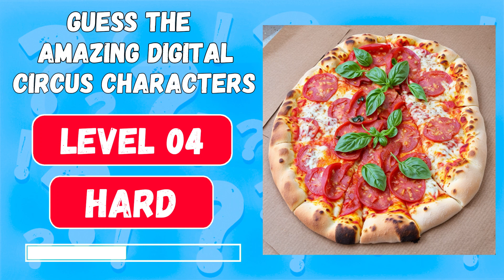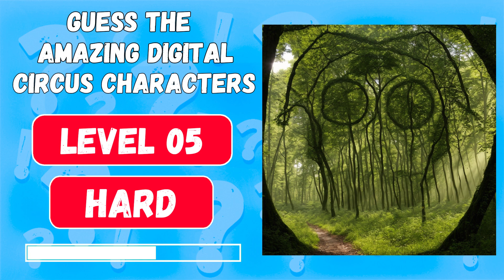Guess the amazing digital circus characters | Squint your eyes part 35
You will have to guess the character by squinting your eyes. Are you confident that you can guess the characters of AMAZING DIGITAL CIRCUS by squinting your eyes? Enjoy the game!